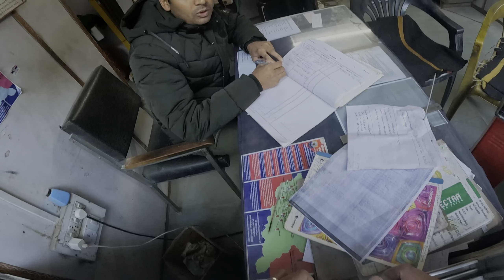Ep-2 Most Dangerous Roads of Spiti |NARKANDA to NAKO | 60000 Ka Nukshan 😰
Ride to Spiti valley | mt-15 v2 | bike trip

Hey Guys Welcome back...  With Ep-2
we will explore the Delhi to Spiti valley road trip and We are
finally starting of with our Spiti expedition
For this particular vlog

We hope you like this video and if you do then make sure to support us!